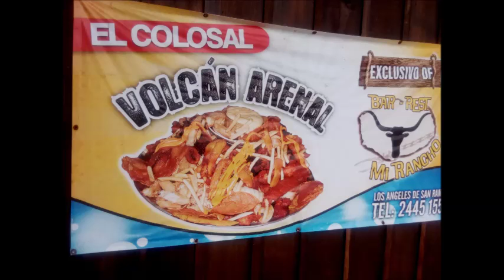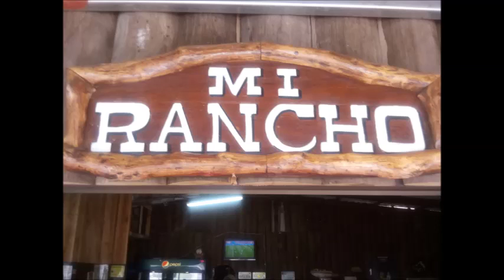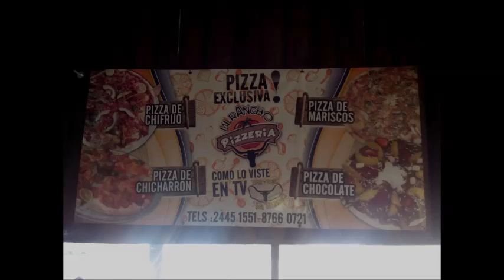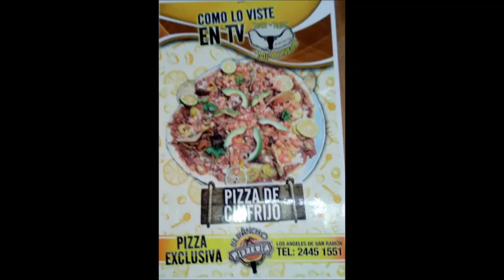Te lo pido por Favor Sábados Diferentes 96.3 FM Carlos PItuza Gutierrez Mi Rancho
Estos vídeos son del programa Faranduleando 107.1 fm nosotros en facebook tenemos los siguientes paginas la mas importante Faranduleando luego donde se pone todo lo que se publica en You Tuve Zitro karaoke 107.1 fm de hay el grupo faranduleando 107.1 fm y la pagina el Gordo Regalon. Recuerda que el programa son los lunes y jueves 4 pm y que si llamas aqui va a estar tu llamada buscame en facebook como Jose Gmo Ortiz Calderon unete al wasap 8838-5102 no dejes de llamarnos y recuerda que participas en el 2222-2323.